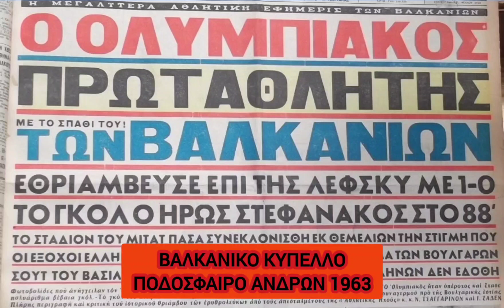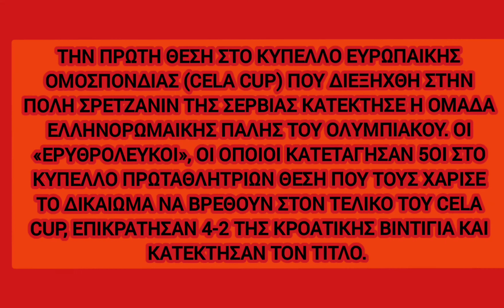ΟΙ 21 ΔΙΕΘΝΕΙΣ ΤΙΤΛΟΙ ΤΟΥ ΟΛΥΜΠΙΑΚΟΥ ΠΕΙΡΑΙΩΣ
Ποδόσφαιρο: 1963 Βαλκανικό Κύπελλο (ποδόσφαιρο) / Ολυμπιακός – Λέφσκι Σόφιας 1-0

Μπάσκετ – Άνδρες: 3 Euroleague (1997, 2012, 2013), 1 FIBA Intercontinental Cup (2013)

Πόλο – Άνδρες: 2 Πρωταθλήματα Ευρώπης (2002, 2018), 1 Σούπερ Καπ Ευρώπης (2002)

Πόλο – Γυναίκες: 3 Euroleague (2015, 2021, 2022), 1 LEN Trophy (2014), 3 Σούπερ Καπ Ευρώπης (2015, 2021, 2022)

Βόλεϊ – Άνδρες: 2 Κύπελλα Κυπελλούχων Ευρώπης (1996, 2005), 1 Challenge Cup (2023)

Βόλεϊ – Γυναίκες: 1 Challenge Cup 2018

Πάλη – Ανδρών:  Κύπελλο Ευρωπαϊκής Ομοσπονδίας (Cela Cup), Ολυμπιακός – Βιντίγια 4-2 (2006)

Ping Pong – Ανδρών: 1 ETTU Europe Trophy 2023